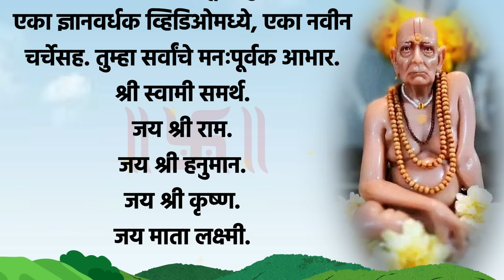लग्न नाही जमलं तरी चालेल पण या ३ मुलींसोबत कधीच लग्न करू नका.. Shree Swami Samarth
लग्न नाही जमलं तरी चालेल पण या ३ मुलींसोबत कधीच लग्न करू नका.. Jai Shree Krushna | Shree Swami Samarth...

marathi stories
marathi story
bedtime stories
marathi goshti
moral stories
marathi goshti chan chan
stories
stories marathi
panchatantra stories
story
fairytale
मराठी गोष्टी
marathi kahani
marathi katha
मराठी कथा
goshti
kahani kahani
marathi goshti for children
kahaniyan
kahaniya